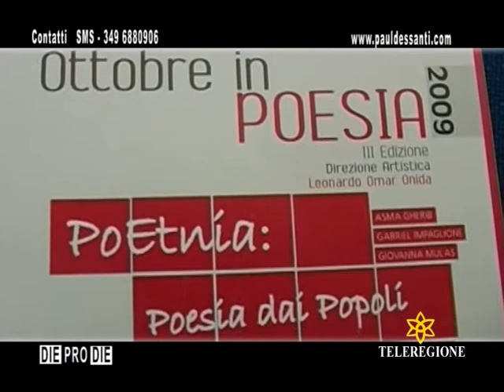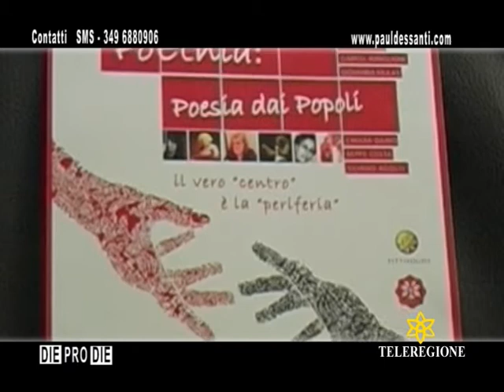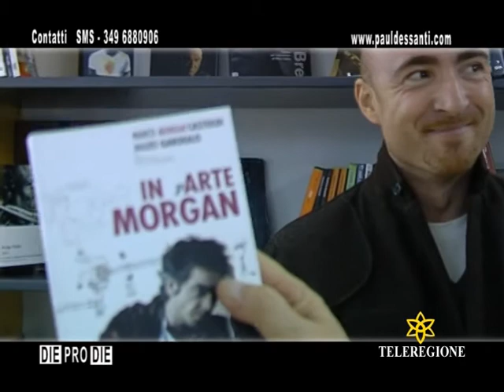ottobre in poesia - sassari 2009 seconda parte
ottobre in poesia - sassari 2009 seconda parte - DESSANTI videoproduzioni produzioni televisive paul dessanti in tv